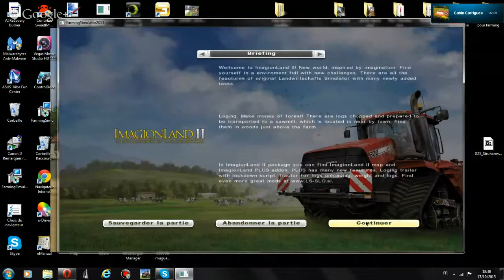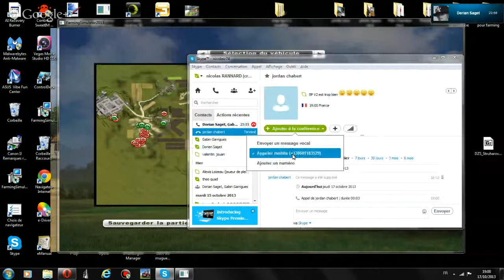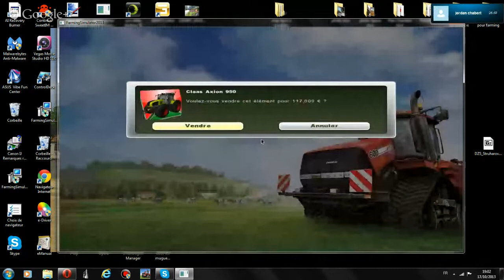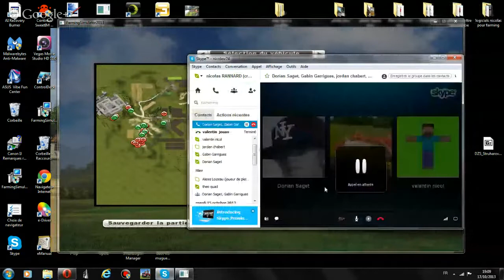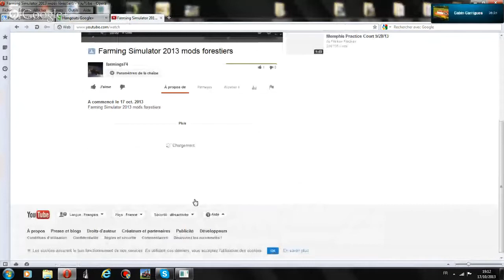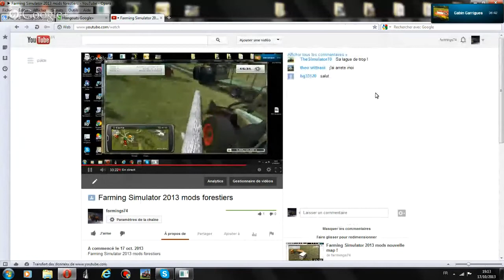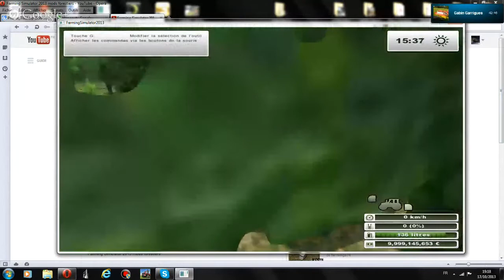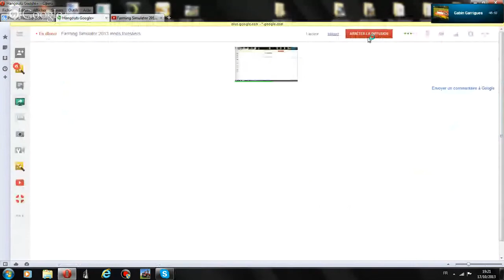Farming Simulator 2013 mods forestiers